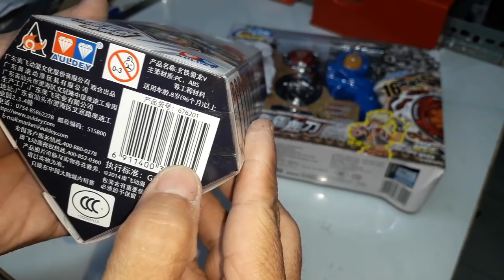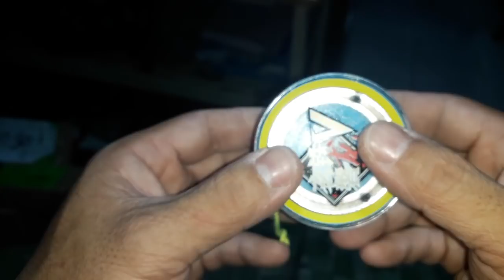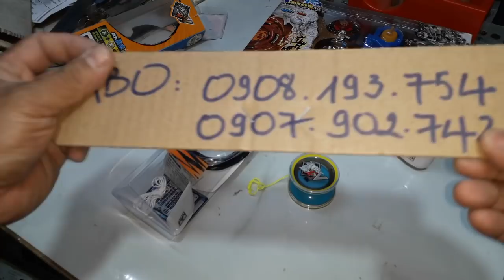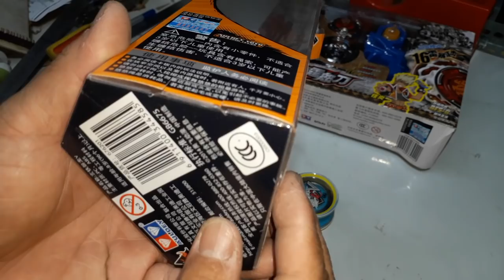Đồ chơi ABO - Yoyo truyền thống Thần Rồng Đại Dương BT5 676201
Đồ chơi trẻ em Quận 4 HCM - Mua hàng giao và thu tiền tại nhà - gọi 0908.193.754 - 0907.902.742.
Mua hàng trực tiếp tại Đồ chơi ABO - 349 Tôn Đản, Phường 15, Quận 4 HCM.